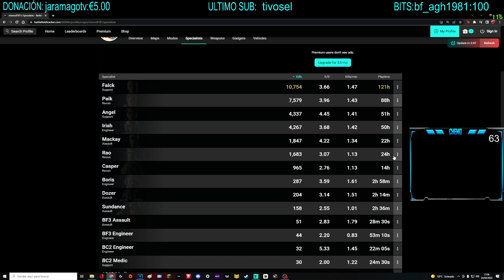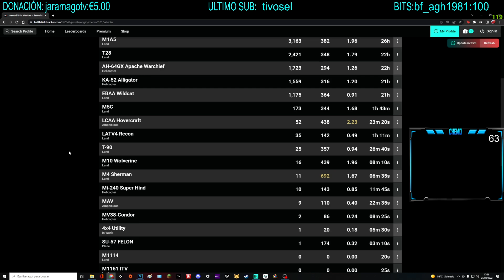POR FIN PODEMOS VER NUESTRAS ESTADÍSTICAS BATTLEFIELD 2042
Buenas noticias, vuelve el battletracker para Battlefield 2042.

Realiza tus compras en Amazon a través de este enlace y apoyaras a chemo

MONITOR PRINCIPAL ASUS TUF GAMING 2K 165hz

MONITOR SECUNDARIO BENQ 1080p 60hz

SOPORTE PARA 2 MONITORES

RATÓN LOGITECH INALAMBRICO G703

MICRÓFONO RAZER SEIRIEN X

ESPUMA PRA MICRÓFONO

ANTIVIBRACION PARA MICRÓFONO

BRAZO PARA MICRÓFONO

TECLADO MECÁNICO Ozone ALPHASTRIKE

CASCOS: Inalambricos hyperx cloud flight.

WEBCAM PRINCIPAL LOGITECH C922 PRO

WEBCAM SECUNDARIA Papalook

TARJETA GRÁFICA RTX 2080 ASUS OC

Cpu Intel Core i9-9900K

MEMORIA RAM CORSAI 32GB 3200HZ

PLACA BASE: MSI Z390 TOMAHAWK

FUENTE DE ALIMENTACIÓN ASUS ROG THOR 850W

DISCO Duro SABREN M.2 MVme 1TB

CAJA PC: AEROCOOL P7C0

REFRIGERACIÓN LIQUIDA NZXT KRAKEN X63

ALARGADOR USB ESCRITORIO